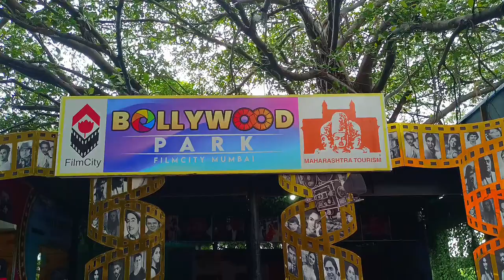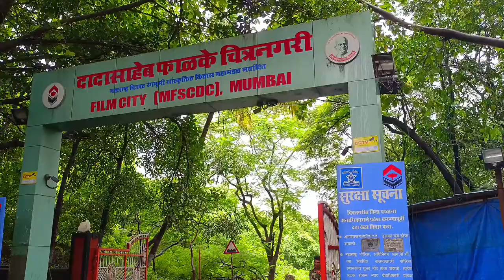The President of Maldives in Mumbai Film City | Rohit Avdhute | The Bollywood Theme Park | Vlog 13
Hey! In this video I will show you about the arrival of the President of Maldives Mr. Ibrahim Mohammad Solih in our Mumbai Film City. We welcomed him in The Bollywood Theme Park. I hope y'all enjoyed it. Thank you. Peace.